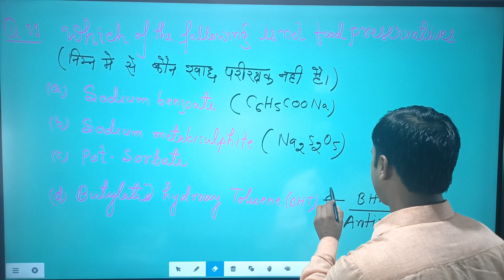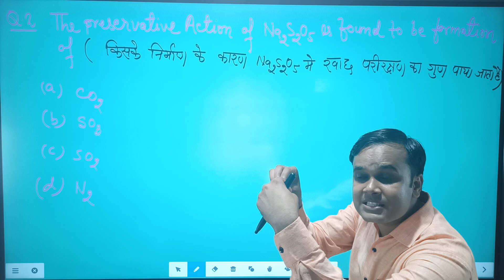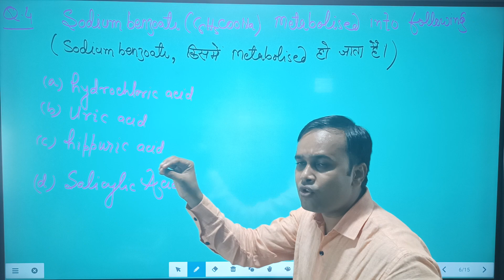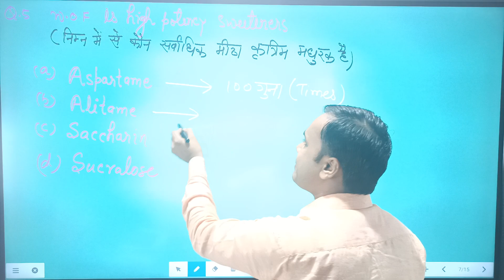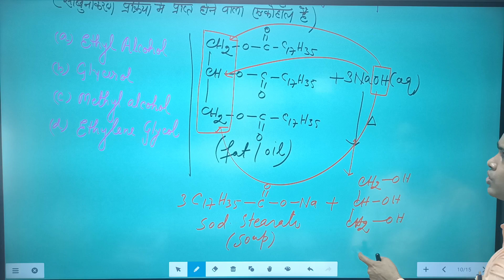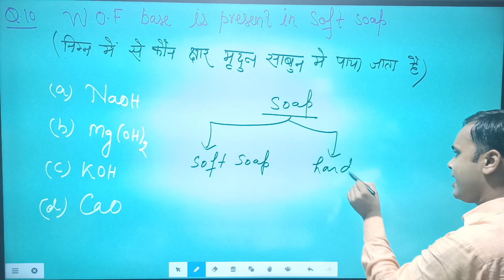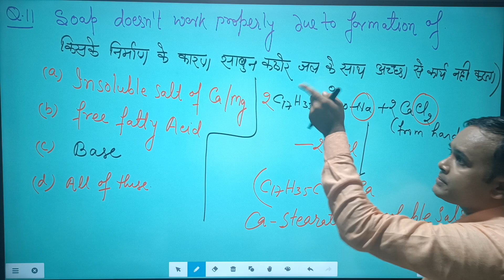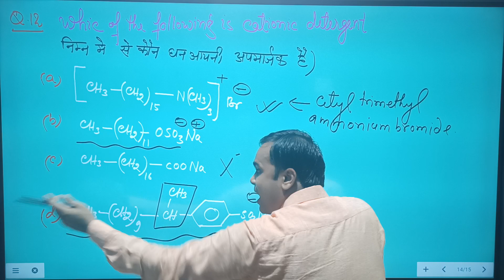important objective types question of chemistry in everyday life, unit 16 12th (part 01)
here, we learn some important objective question related to soap, detergents and chemicals in food. of unit 16 chemistry in everyday life(12th)

link of all  the videos of this unit